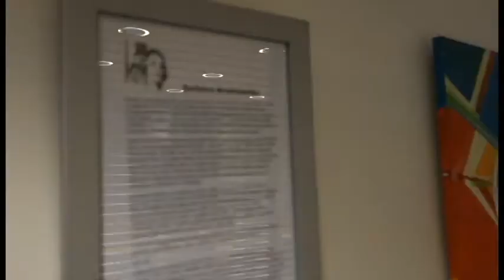Malba - Barbora Brodzianska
vystava vytvarnych diel, gallery A@O Bratislava